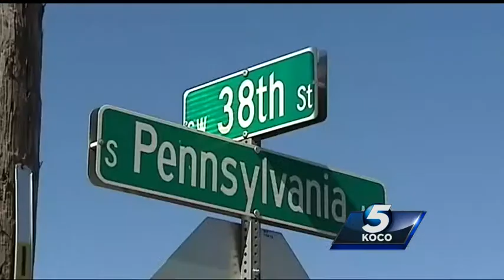Braum's delivery driver terrorized, robbed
A routine Braum's delivery proved to be anything but.